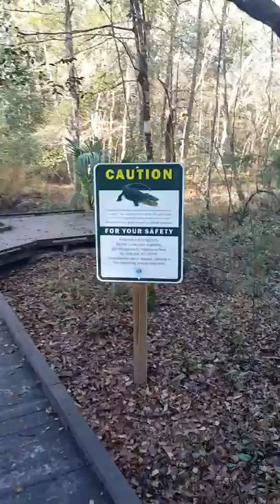12/29/17: The Fountain of Youth!!!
Parks, Cemeteries, Historic Monuments, Roadside Attractions, Scenic Overlooks, Hiking Trails, Biking Trails, Walking Paths, Historical Markers, Churches, Courthouses, Museums, Mom and Pop restaurants are all examples of some of the most common places you can find geocaches hidden.

This particular park had two different types of geocache hides. A, 'traditional' geocache is a geocache container that is hidden with a log sheet inside. Traditional geocache hides are the most common geocaches.

An earthcache is a special geological location people can visit to learn about a unique feature of the earth. Earth cache hides typically have no physical geocache container to find. Instead there may be one or several tasks required in order to log the geocache as found.

One of the requirements here was to immerse a part of your body in the waters of the fabled, fountain of youth. We complied. quickly - for fear of becoming Alligator snack food.

This beautiful spring is named for Juan Ponce de Leon, who led the first Spanish expedition to Florida in 1513-as legend has it-in search of the "fountain of youth." Visitors might well regain their youth by taking a dip in the cool, clear waters of Ponce de Leon Springs where the water temperature remains a constant 68 degrees Fahrenheit year-round. The main spring is a convergence of two underground water flows, and produces 14 million gallons of water daily. Visitors can take a leisurely walk along two self-guided nature trails through a lush, hardwood forest and learn about the local ecology and wildlife. Rangers also conduct seasonal guided walks. Picnicking is a popular activity at the park; grills and pavilions are available. Anglers will enjoy fishing for catfish, largemouth bass, chain pickerel, and panfish. Located one-half mile south of U.S. 90 on County Road 181A.

Ponce de Leon State Park.